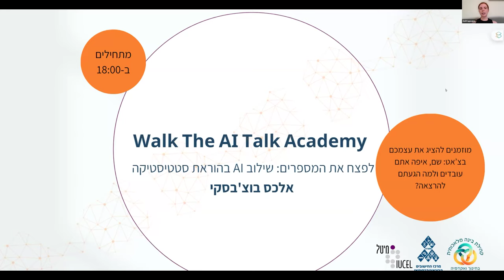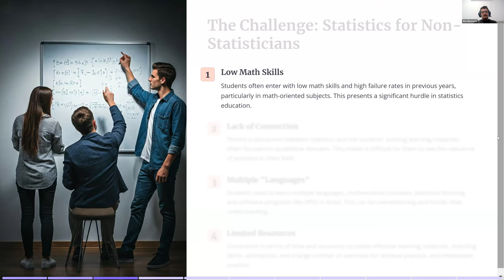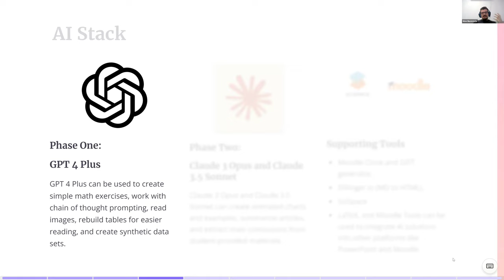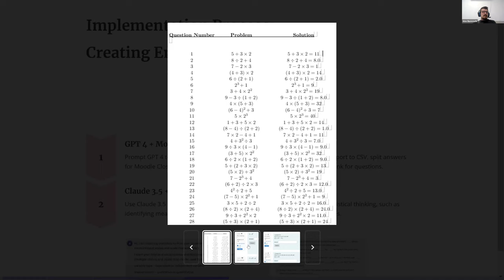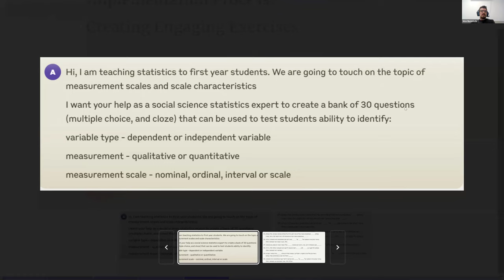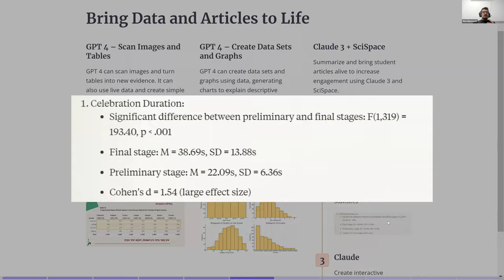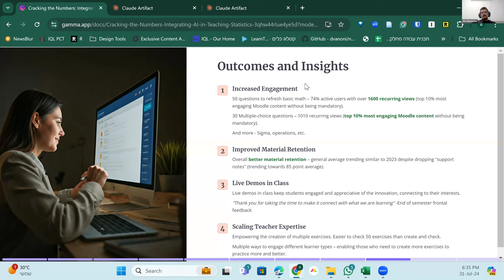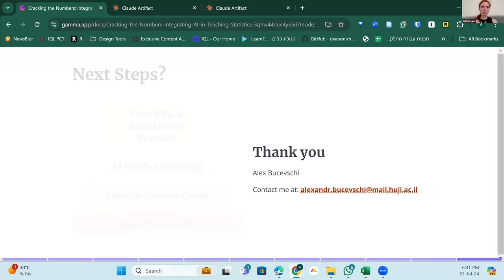Walk The AI Talk Academy - מפגש 3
במפגש השלישי של סדרת המפגשים  Walk The AI Talk Academy אירחנו את אלכס בוצ'בסקי מהאוניברסיטה העברית בירושלים שסיפר על שילוב AI בהוראת סטטיסטיקה.